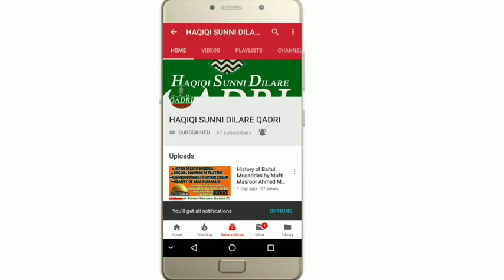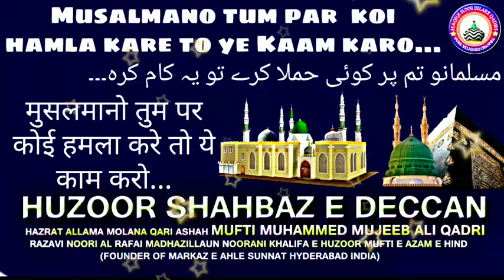Musalmano tum par koi hamla kare to ye Kaam karo..| مسلمانو تم پر کوئی حملا Huzoor Shahbaz e Deccan